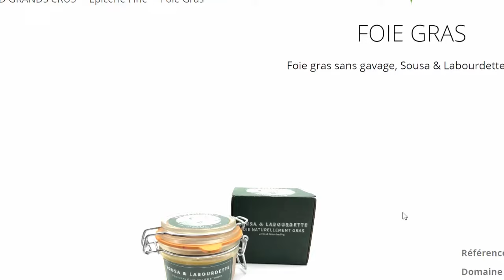Ma recette facile de FOGRAS (ma famille a adoré)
Noël sans foie gras, c'est possible ! Voici ma recette de fogras, facile et rapide, pour une alternative végane au foie gras, que j'ai cuisinée seulement avec des produits d'origine française ! Du 100% local Made in France, fait maison et avec amour pour surprendre sa famille au repas de Noël avec un plat végétarien : un régal !

Merci de tout ♥ à mes Tipeurs ! =)
INGRÉDIENTS DE MA RECETTE :
200 g de pois chiches cuits
100 g de noix décortiquées
100 g de champignons
25 g d'échalote
25 g d'oignon rouge
2 gousses d'ail
5 g de betterave rouge
15 cL de vin blanc
3 càs d'huile d'olive
3 càs d'huile de colza
1 càs de persil frais
1 càc de thym
1 càc de sel de Guérande
1 càc de poivre

Marque française : Conserverie La Réserve de Champlat

TEMPS DE TRAVAIL pour réaliser cette vidéo :
Recherche et développement : 3 h
Écriture : 30 min
Tournage : 2 h
Montage : 5 h
Mise en ligne : 20 min
TOTAL : 10 h 50 min
Matériel utilisé :
Caméra : iPhone 6S
Micro : RODE VideoMicro
Éclairage : APUTURE Amaran AL M9
Montage : DAVINCI Resolve
Miniature : AFFINITY Photo
Compresseur vidéo : HandBrake